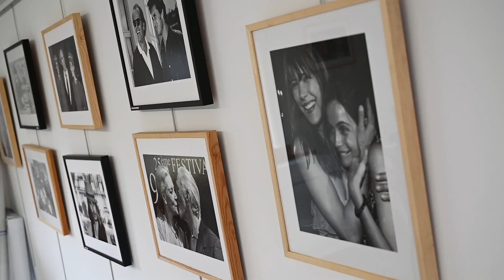Ouverture de l'Atelier les 4 Routes à Bricqueville-sur-Mer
Un nouvel atelier-galerie ouvre à Bricqueville-sur-Mer (Manche) avec son univers dédié aux créations en bois flotté, bois d'épaves, poches d'huitres recyclées et à la photographie. Ouverture le 19 mars 2022. Christine ( créatrice ) et Jean-Yves ( photographe ) vous y attendent pour vous faire partager leur passion. Informations sur le site internet